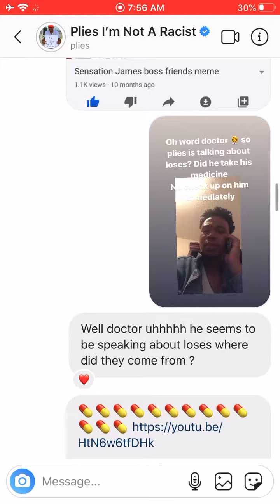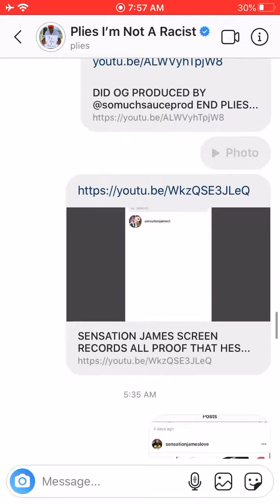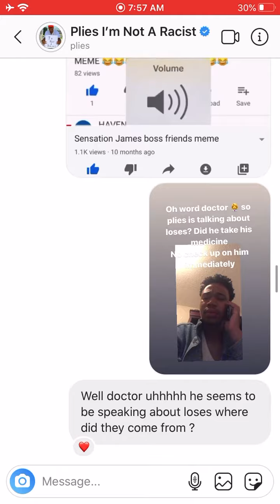Sensation James becomes friends with plies and slams him with HIS OG SLAP 2 SLAP DISS